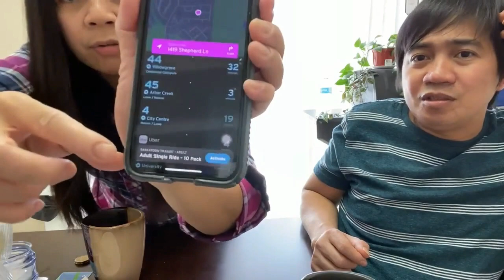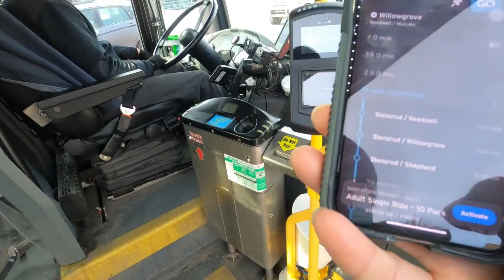How to commute by Transit Bus in Saskatoon Saskatchewan/ Buhay Canada/ Dio Fate TV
Bus commuter/ Saskatoon/ Saskatchewan/ Saskatoon Transit/ Downtown Saskatoon/ Dio Fate TV/ Dio Fate/ Paano kami mag commute sa Canada/
Buhay Canada/ How to use Go Transit card/ How to use Transit APP using cellphone/ Midtown Plaza/ Riding the bus/ Transit APP tutorial/ Canada Bus transportation.